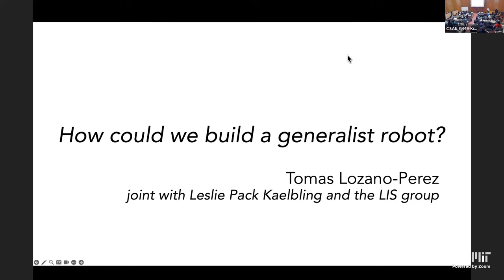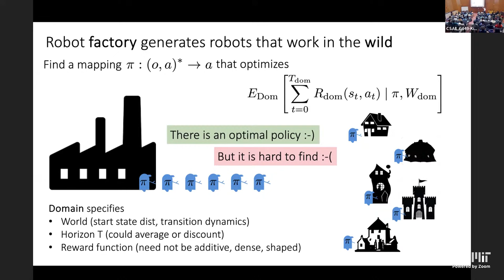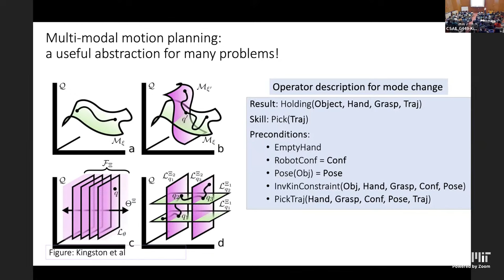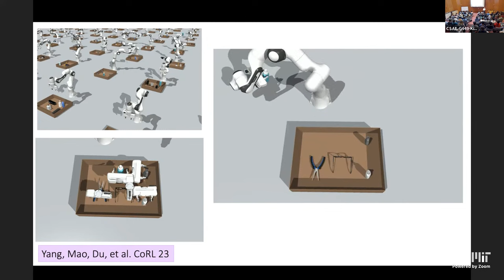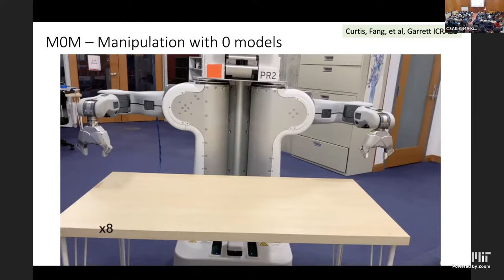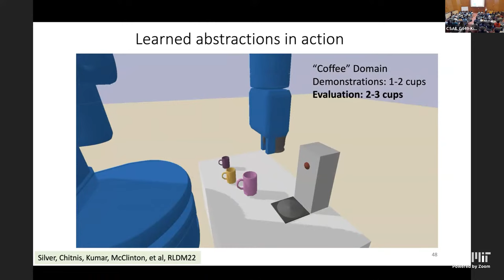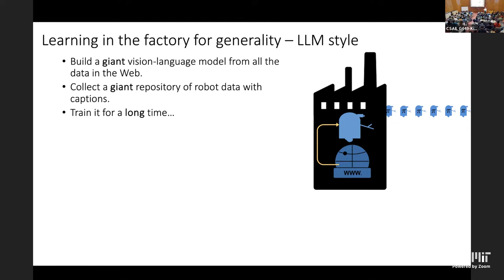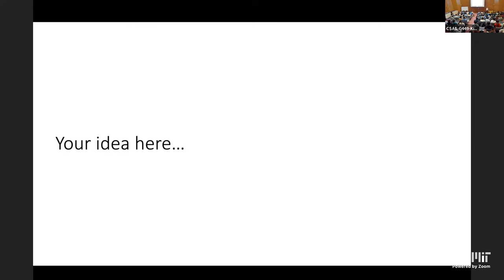EI Seminar - Tomas Lozano-Perez - How could we build a generalist robot?